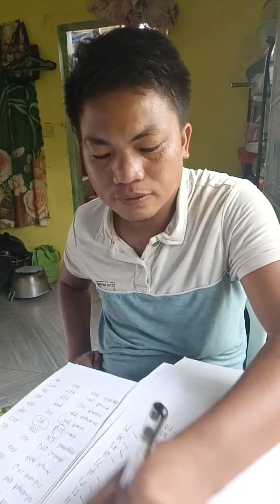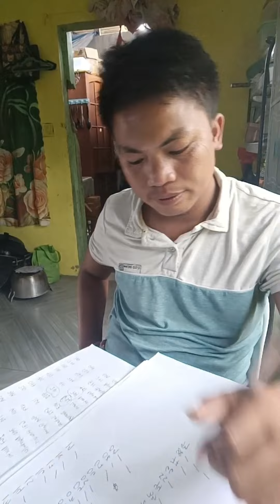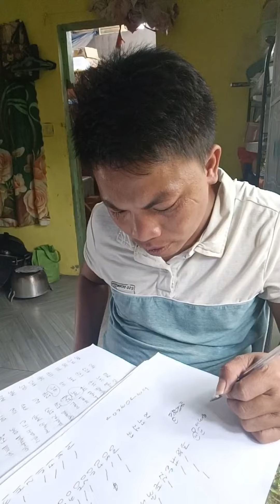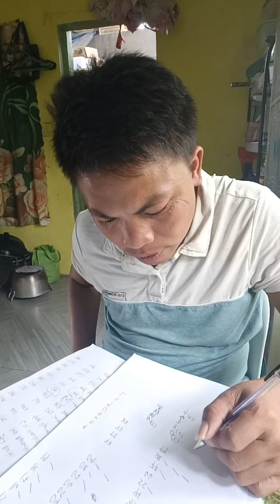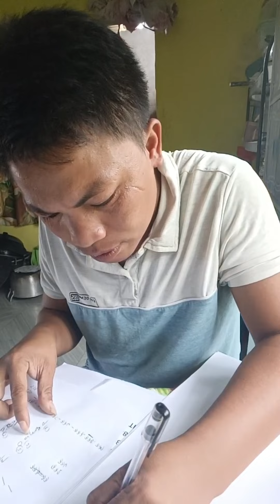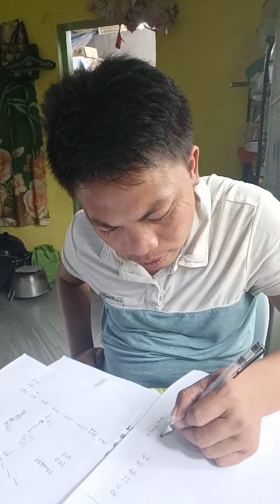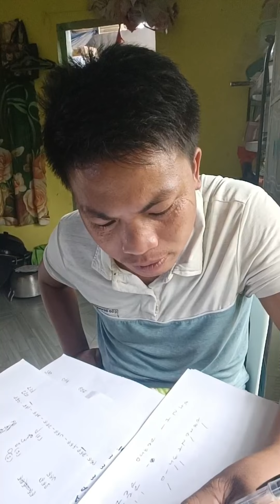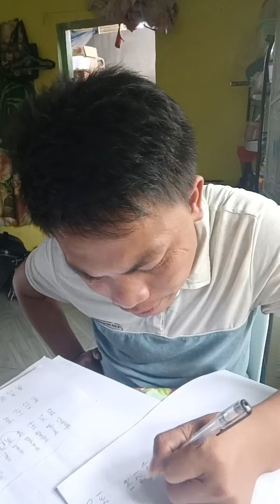Dali ra pagdaug, Bagdok ta 1K napud😉